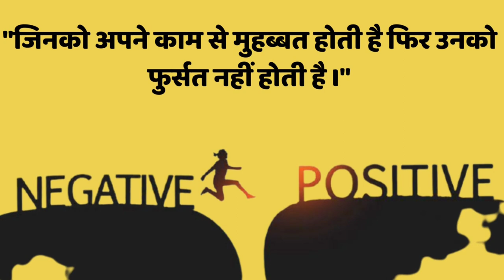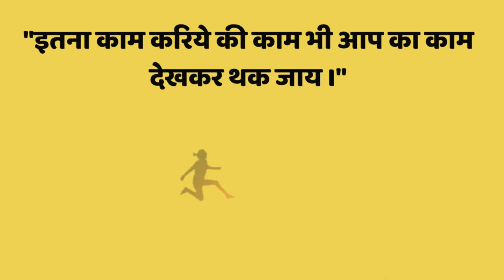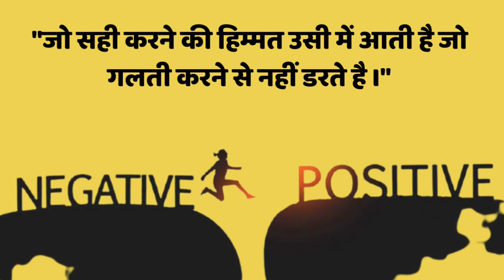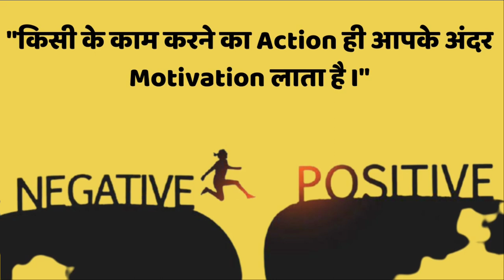Life Changing Quotes जो आपकी जिंदगी बदल दे I Life Lessons For Success and Happiness I Motivational